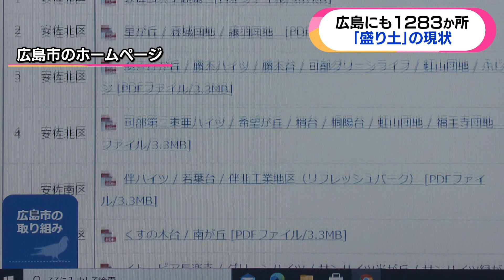【防災】広島にも1283ゕ所 「盛り土」の現状（広島テレビ「テレビ派」）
2021年7月5日に広島テレビの番組「テレビ派」で放送した内容です。